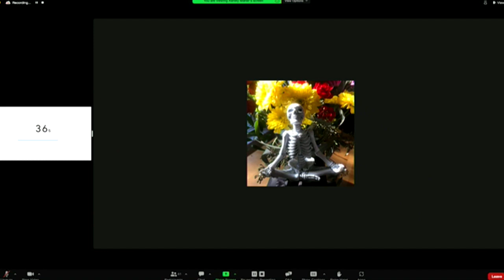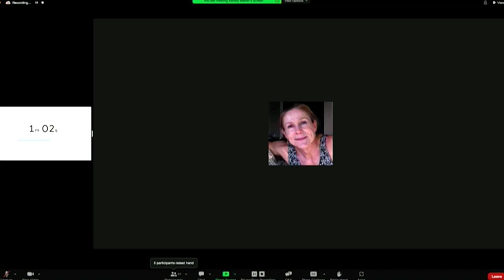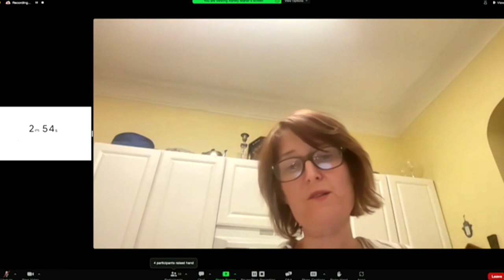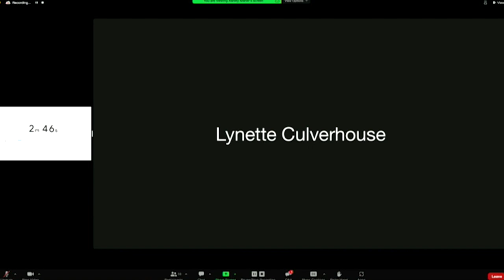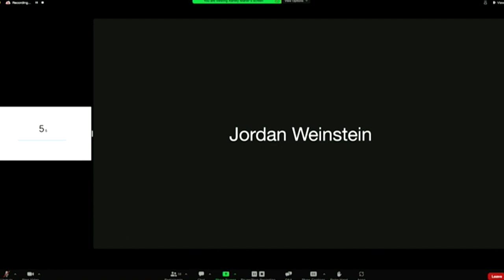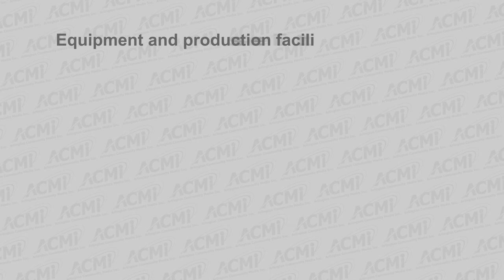Select Board Meeting - March 13, 2023